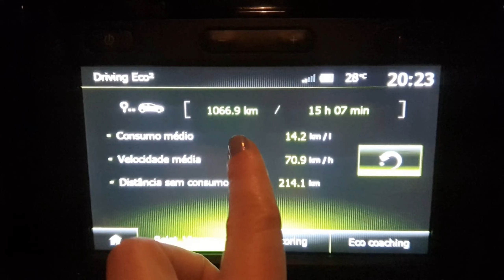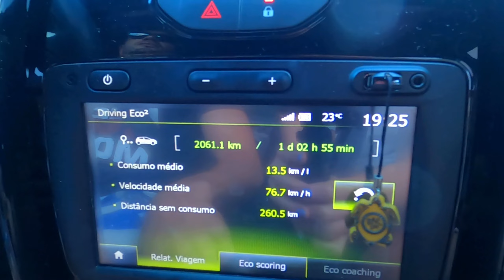CHEGAMOS DE CARRO NA ARGENTINA: fronteira, estradas, câmbio, dicas sobre Buenos Aires | Vídeo 01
Esse é o primeiro vídeo da série de vídeos da nossa viagem para a Argentina.

No dia 04/12/2021 saímos de carro de Santa Catarina e cruzamos a fronteira com a Argentina. Passamos por Buenos Aires e fomos até Bariloche. Conhecemos também Mendoza, Córdoba e Rosário.
Foram 20 dias de viagem, dormindo e cozinhando a maioria das refeições na nossa Duster Minimotorhome/Camper.

Foram dias incríveis e queremos compartilhar tudo com muito carinho com vocês.

Agência de Câmbio Mais Brazucas:  maisbrazucas.com.br
Telefone: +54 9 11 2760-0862
Endereço: Florida 656 Oficina 1, Buenos Aires

Vem nos seguir também no instagram  @O mundo nos chama